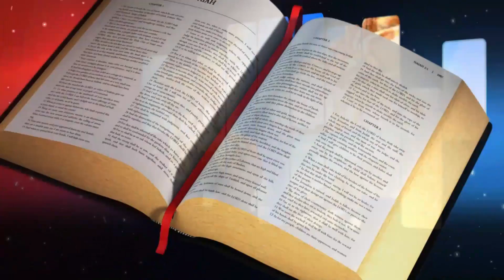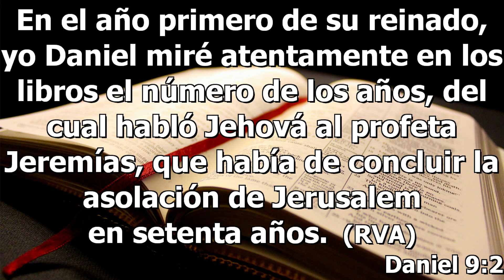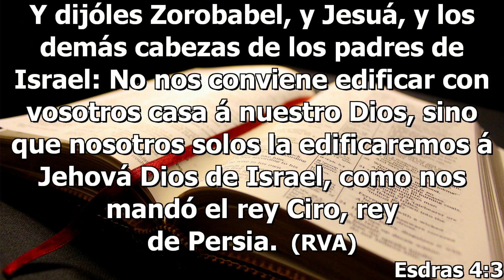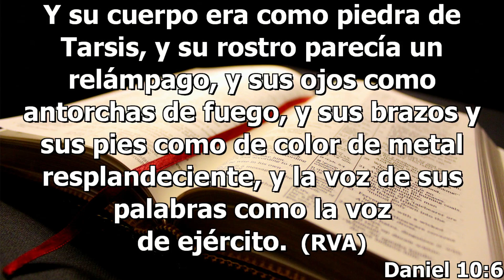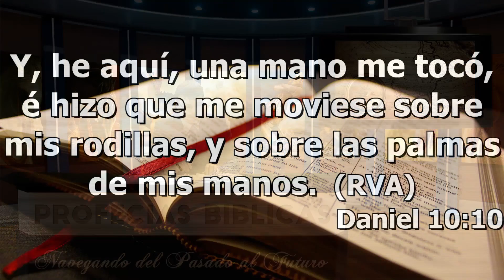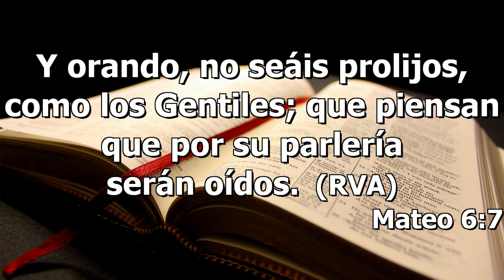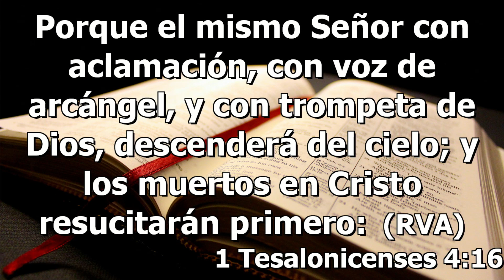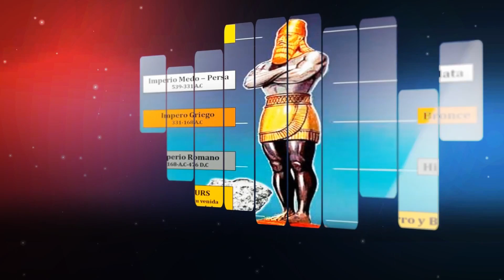El Libro de la Verdad / Misionero Enrique Rosenthal